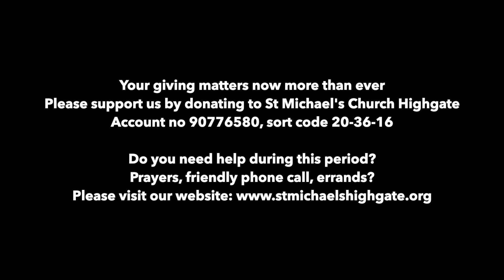Holy Saturday Easter Readings & Prayers, St Michael's Church, Highgate, 11 April 2020